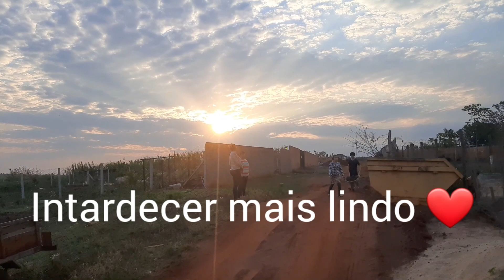Nossa casinha na roça tá quase pronta agora tá difícil é trabalhar